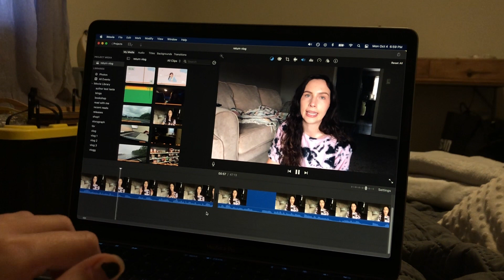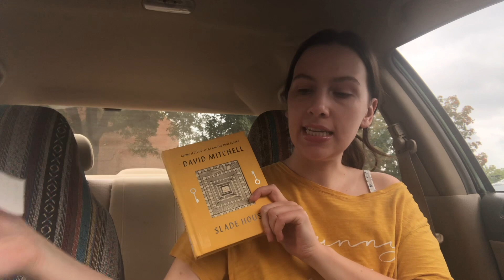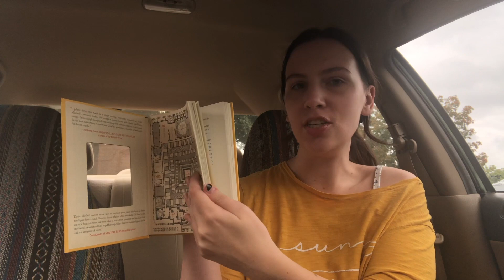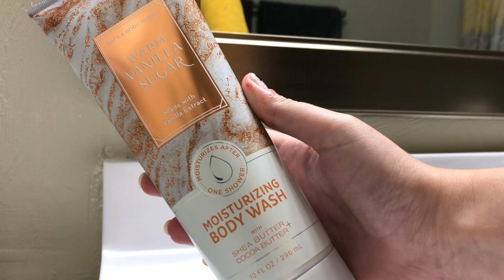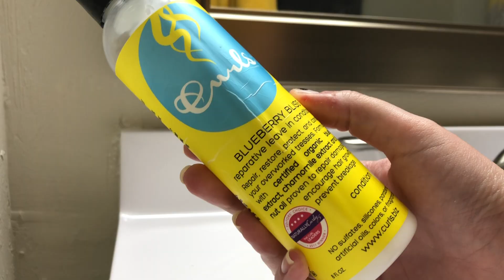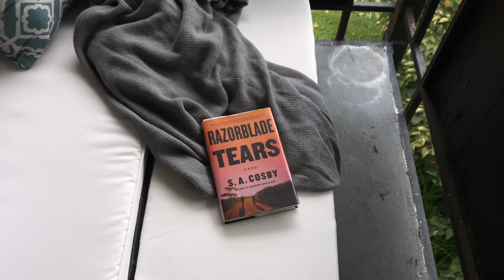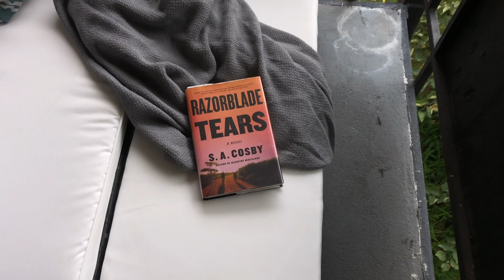STABATHON | vlog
stabathon hosts ⤵